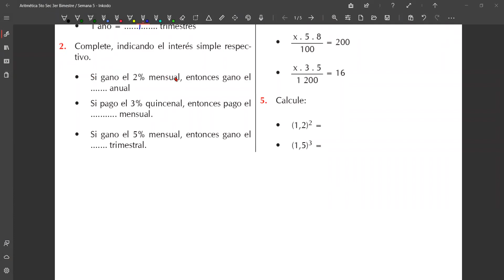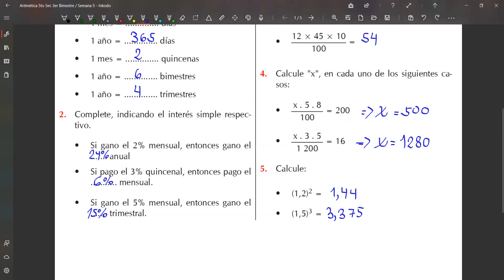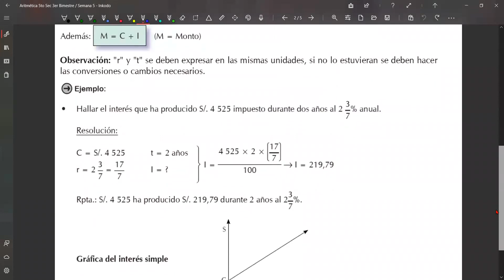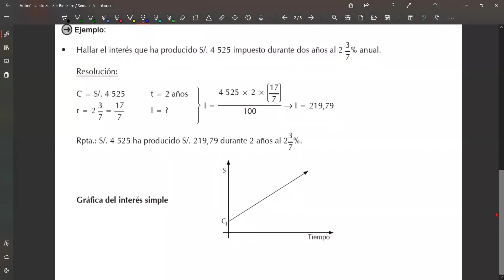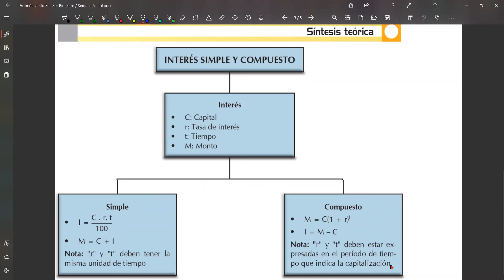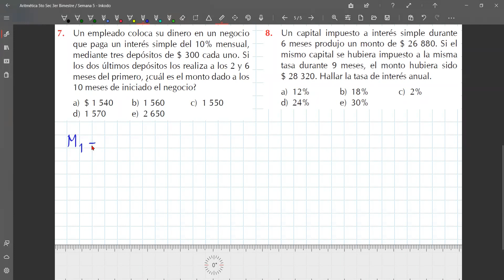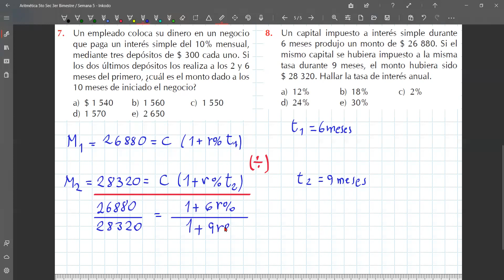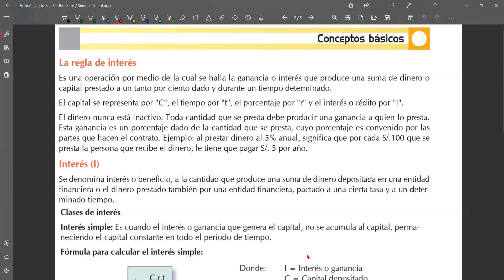Semana 5: Interés Simple y Compuesto | 5to Secundaria